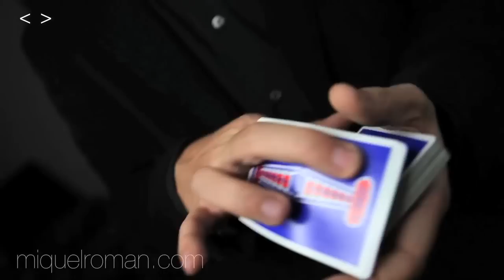Card Flourishes - Miquel Roman: Armonía - I [part 1 of 2]: Performance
Pronounce it "ONE" ;) Enjoy it.

Created and Performed by Miquel Roman
Filmed by Ruben Ventura
Edited by Miquel Roman

Credit to: Viet